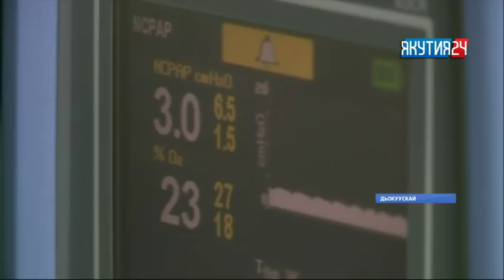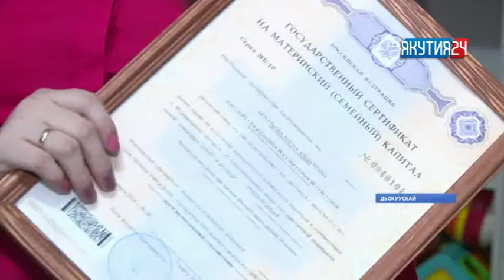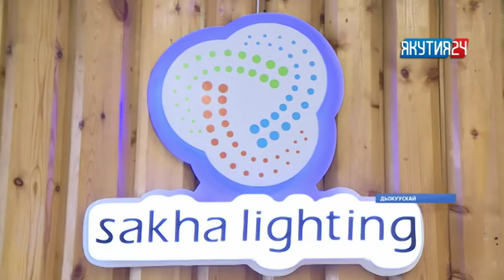«Саха сирэ» информационнай биэрии. Кулун тутар 6 күнэ, 20:30 ч